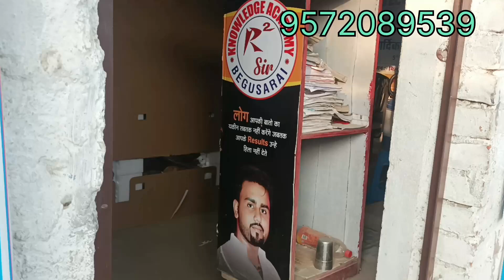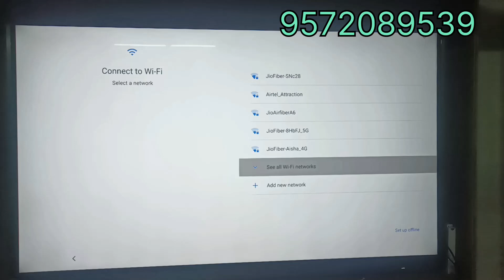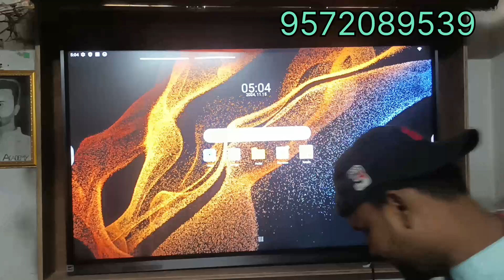Samsung Interactive Flat Panel Display.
Samsung Interactive Flat Panel Installation done in Begusarai(Bihar) with Android 13, 8GB/64 GB.